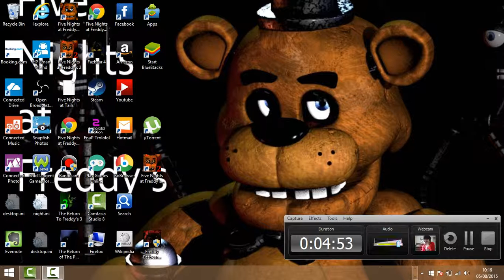Five Nights At Freddy's 4 Android FAIL!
Me Failing On Night 2 On The Android Version Of Five Nights At Freddy's 4